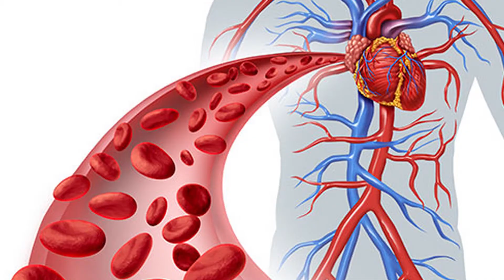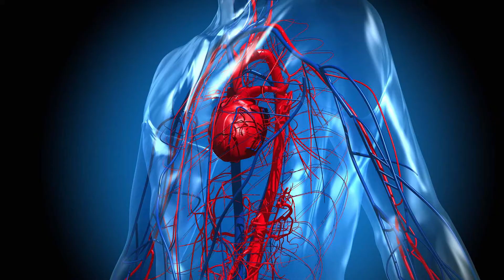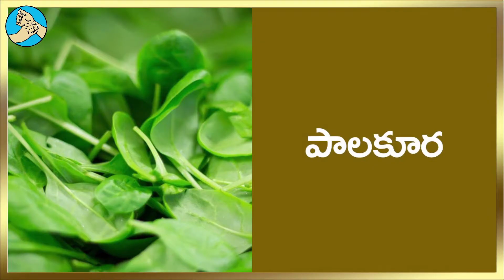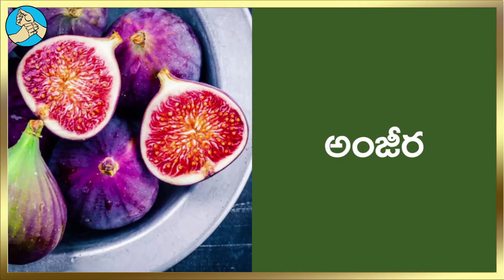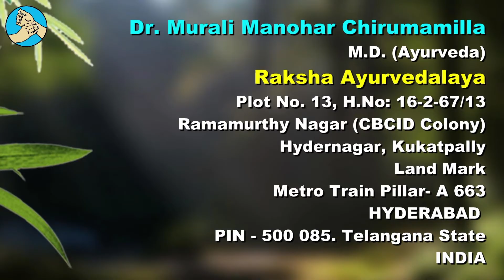రక్తాన్ని పెంచే ఆహారాలు ఇవే! Iron-Rich Foods to Increase Hemoglobin.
Raksha Ayurvedalaya
Hydernagar,
HYDERABAD.
PIN - 500 085. Telangana State
INDIA
Mobiles – 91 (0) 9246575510, 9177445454
Timings:
9.30 a.m. to 7 p.m. Sunday 8 a.m. to 2 p.m.